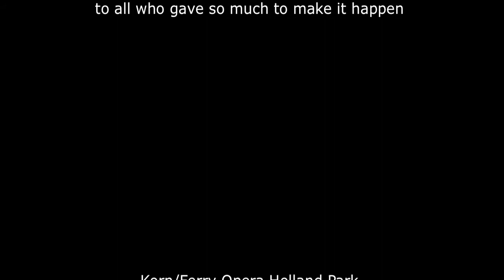Opera Holland Park/Tosca at Richmond Theatre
Opera Holland Park takes its critically acclaimed production of Tosca to Richmond